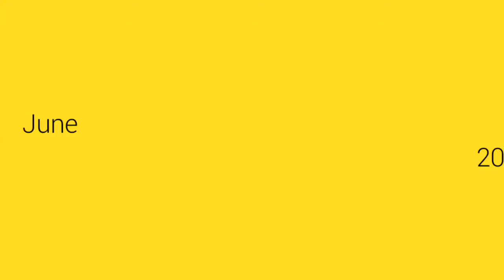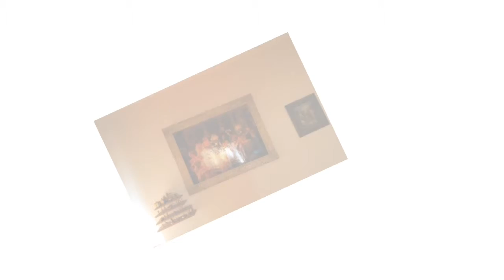Old is delicate loves you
Feel your gift